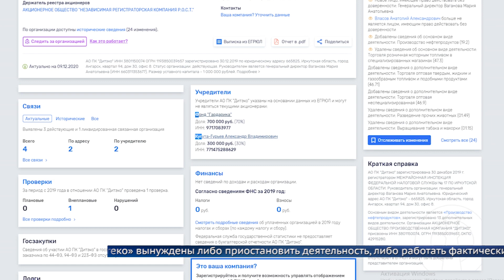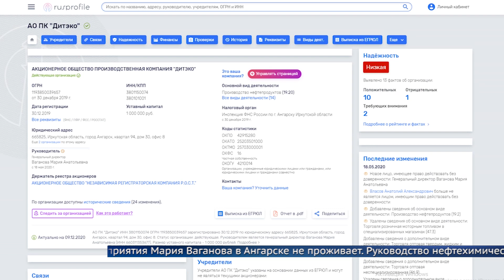Четыре месяца без зарплаты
Суровые времена оставляют не у дел даже производителей высококачественных нефтепрподкутов. Более 150 сотрудников компании «Дитеко» вынуждены либо приостановить деятельность, либо работать фактически бесплатно.